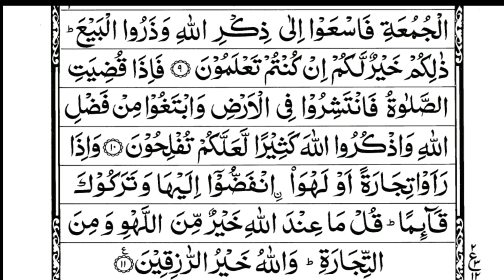Surah Al Juma 62 اَلْجُمُعَةIf you recite eleven times on Friday, Allah will add ten more good deeds